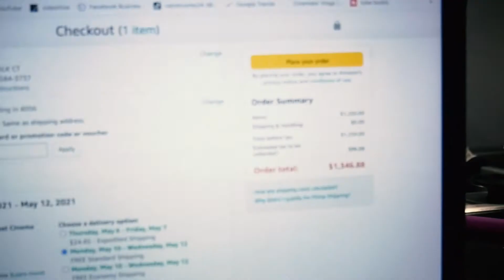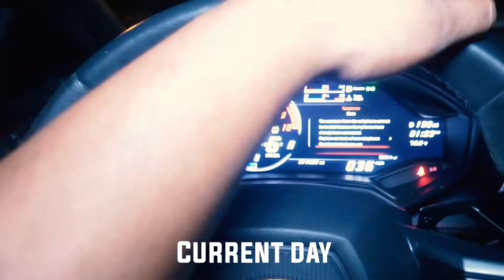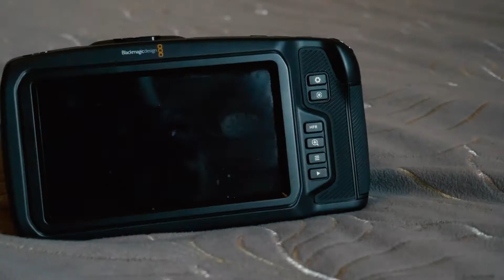BMPCC4k | I just Bought my Dream Camera | Cinematic Vlog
I can't believe I just bought a new Black Magic Pocket Cinema Camera 4k.